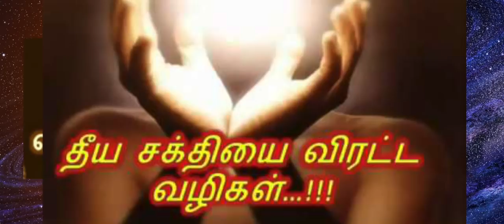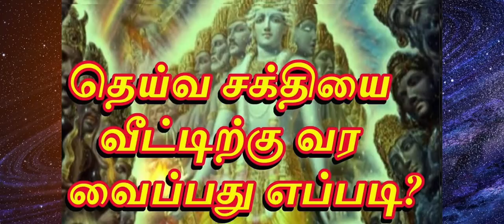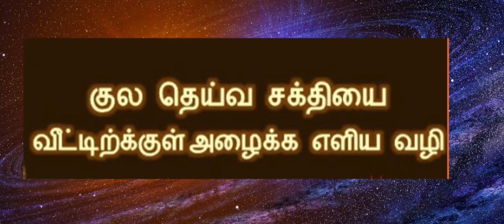தீய சக்தி அண்டாமல் இருக்கவும், தெய்வசக்தி வீட்டுக்குள் வரவும் ஒரு எளிய முறை